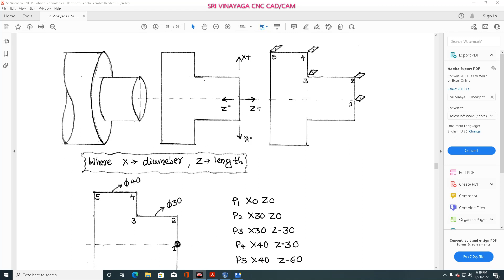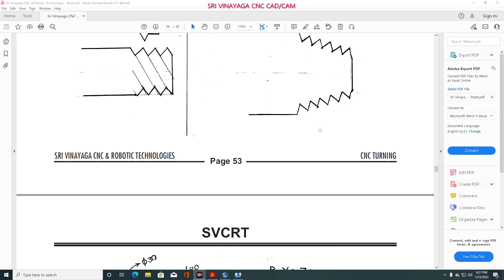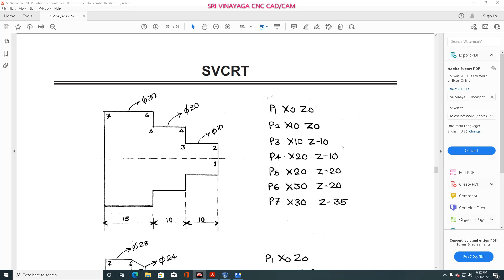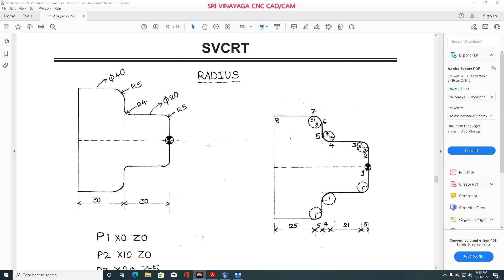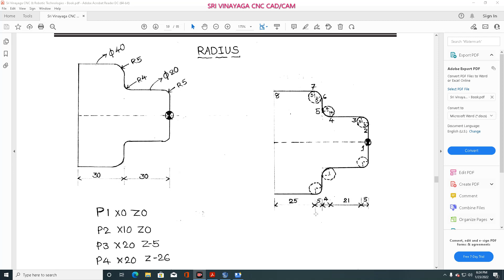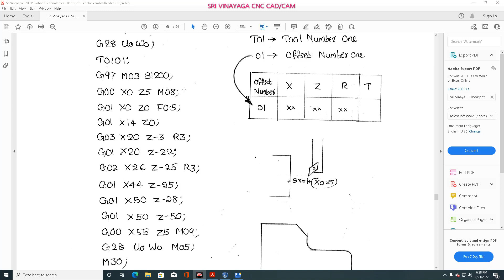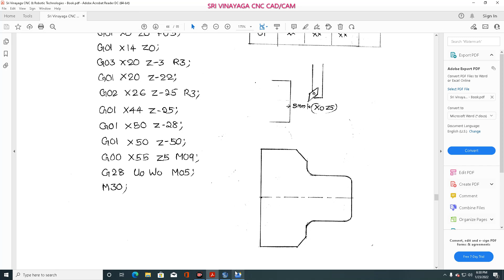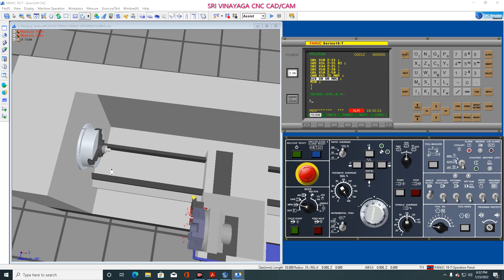CNC TURNING PROGRAMMING IN TELUGU – CNC FACING PROGRAMMING IN TELUGU